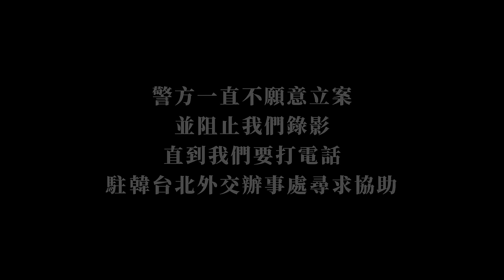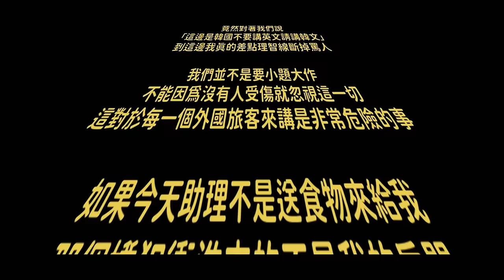韓國旅遊報警｜弘大L7樂天飯店｜非常消極｜旅遊安全｜尋求外交辦事處協助 真的有夠誇張的這一切，對韓國好失望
韓國對待外國人真的有待加強～～
在日本從來沒有遇過這樣的問題.

總結大家就是注意安全，練壯一點比較可以嚇唬人

附上
駐韓國台北代表部
地址1韓國首爾市鍾路區世宗大路149號光化門大廈6樓
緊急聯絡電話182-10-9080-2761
（專供急難求助之用，非關急難事件，請勿撥打。〕